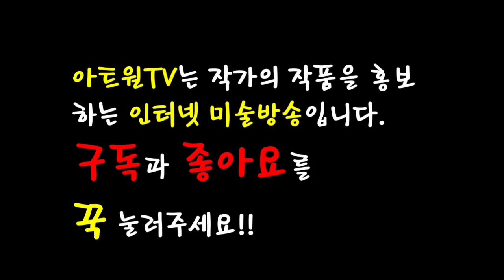미술전문방송 아트원TV / 안창홍 작가편 / "나는 대한민국의 화가다"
제목: 안창홍 작가편
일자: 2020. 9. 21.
장소: 안창홍 작가 작업실